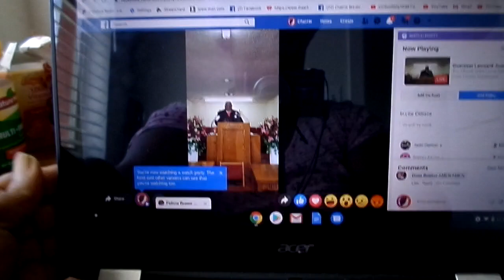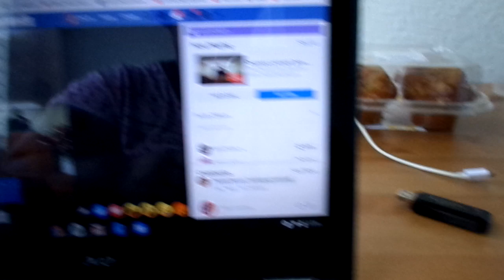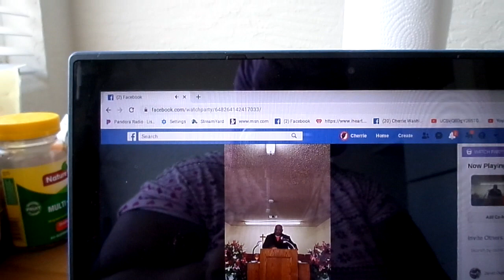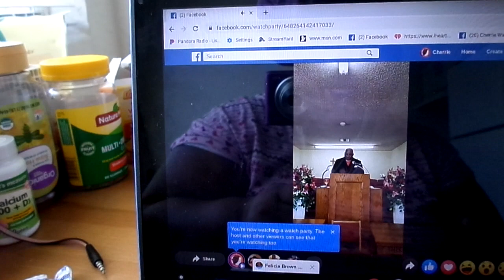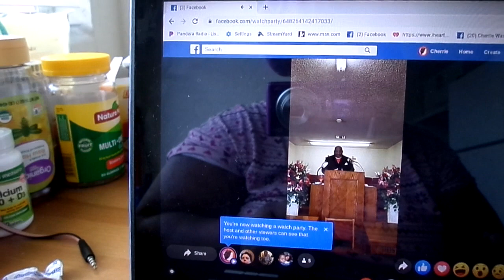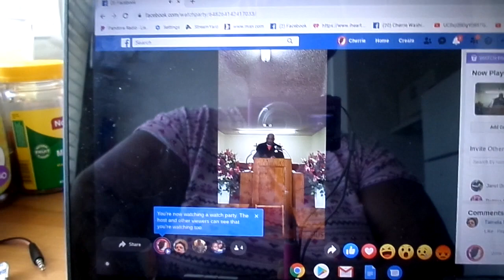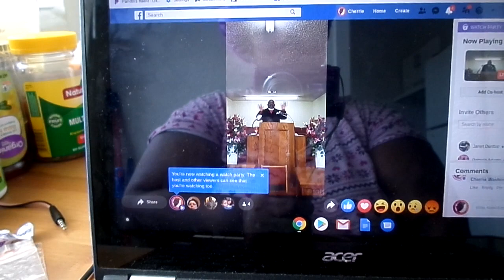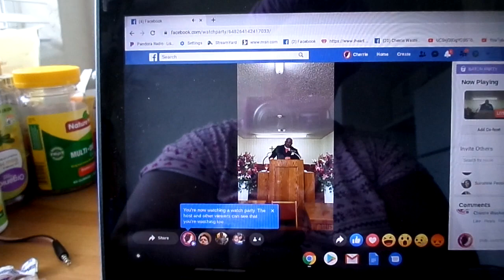LET"S HAVE SOME CHURCH AMEN MY YT FAM ENJOY